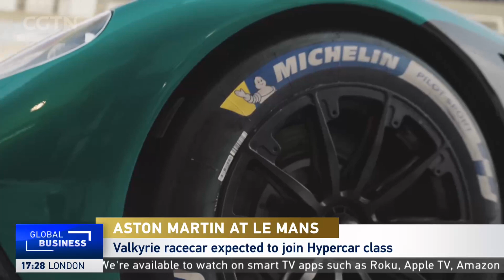Aston Martin at Le Mans: "China is tremedously important to Aston Martin"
CGTN Europe spoke to Lawrence Stroll, Aston Martin Executive Chairman